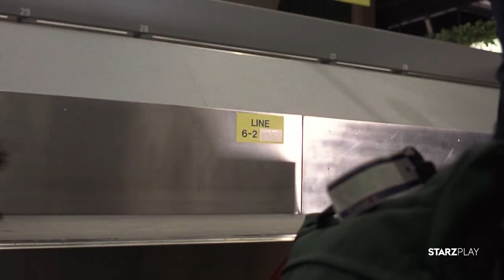Trailer | HOMEWARD BOUND II LOST IN SAN FRANCISCO | Starzplay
Stranded at the airport in San Francisco, Shadow, Chance and Sassy must deal with an entirely new set of dangers as they try to make it back home. فيلم عائلي طريف، يرافق مجموعة من الكلاب الأليفة التي تضل طريقها في مدينة سان فرانسيسكو.